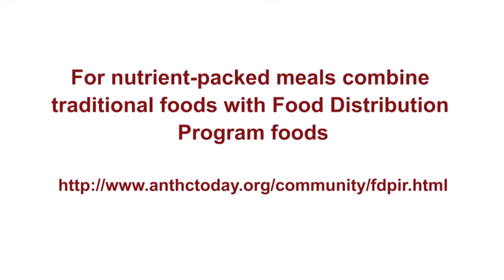Berry Fruit Leather :: METLAKATLA :: Store Outside Your Door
Metlakatla's Naomi Leask teaches us how to make fruit leather out of local berries!  This Southeast Alaska community has a berry bounty each year.  You can try this recipe with local berries from your area. Berries are rich in phytonutrients and antioxidants (great for heart and brain health).